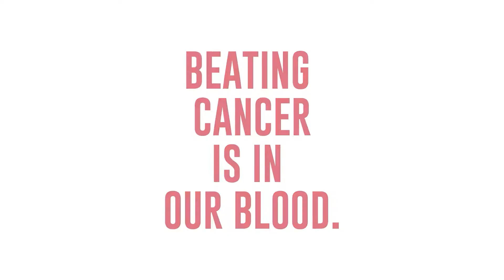I'm a Ford Guy.... | Forza Horizon 5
Having owned a Ford Focus ST myself, I will always be "a Ford Guy". I hope you guys enjoy this video of Forza Horizon 5, let me know if you want more!